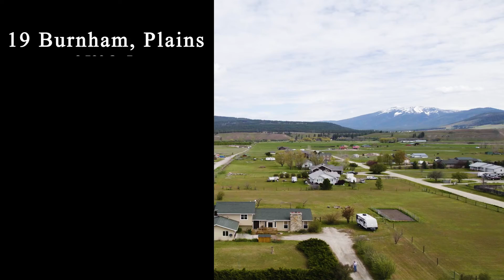19 Burnham Lane, Plains, MT - 2.2 acres